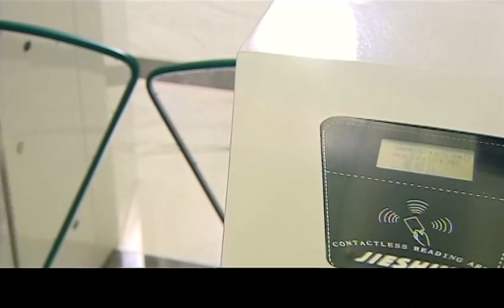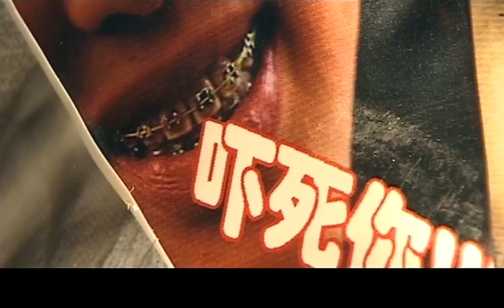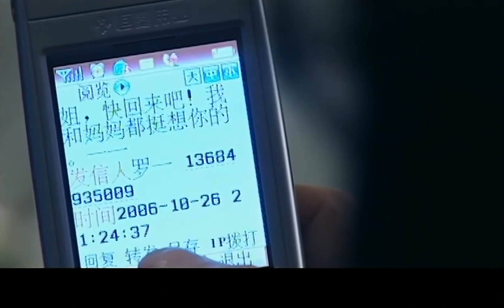《雪在烧》22 善妒自私鬼姐姐VS可憐傻白甜妹妹，惡毒姐姐各種耍陰謀詭計陷害妹妹，甚至僱男人囚禁侮辱妹妹，人性的扭曲可怕至極……吕一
劇名：《雪在烧》
主演：吕一、陈紫函、 贾乃亮、王阳、朱琳、赵毅、寇振海
簡介：羅志祥 （寇振海 飾）是一家國企的老總，膝下有一雙女兒，長女羅柔（陳紫函 飾）驕蠻專橫，凡事不讓人。小女羅一（呂一 飾）由於是抱養的，自幼失聰，所以羅志祥夫妻倆對她更加關愛。羅柔感覺應屬於自己的愛被羅一分享，連妹妺與聞傑（賈乃亮 飾）相愛，她都從中作梗。她自認聞傑應該屬於自己，逼羅一嫁給心懷不軌的許世霖（趙毅 飾）。因公司內部小人作祟，羅家敗落了，母親和父親先後離開人世，失去雙親的羅家姐妹一時間陷入感情與生活的低谷。就在這時姑媽（朱琳 飾）的出現揭開了羅一不為人知的身世，原來她才是羅一的生母。知道真相的羅柔為竊取公司財產，不擇手段地向妹妹拋來了另一張充滿陰謀的大網.